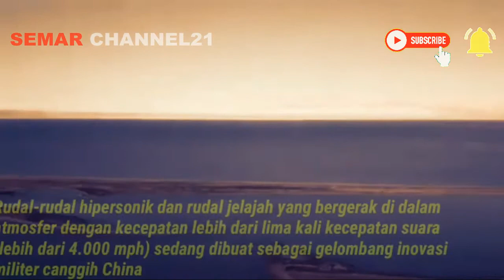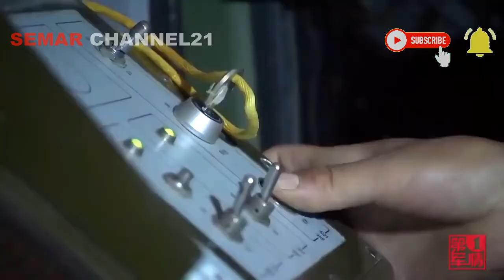NUKLIR CHINA MAKIN GILA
Sebuah laporan terbaru menunjukkan bahwa China sedang melakukan pembangunan silo ledak nuklir secara besar-besaran. Hal ini menimbulkan asumsi mengenai perluasan persenjataan nuklir negara itu.
Laporan yang diterbitkan oleh Federasi Ilmuwan Amerika memberikan sebuah foto satelit yang menunjukkan citraan sebuah pangkalan rudal baru di wilayah Xinjiang China pada yang dapat mencakup 110 silo ledak.
Ini merupakan penemuan silo ledak kedua setelah sebelumnya ilmuwan juga menemukan citraan yang sama di provinsi tetangga Xinjiang.
laporan selanjutnya simak videonya.